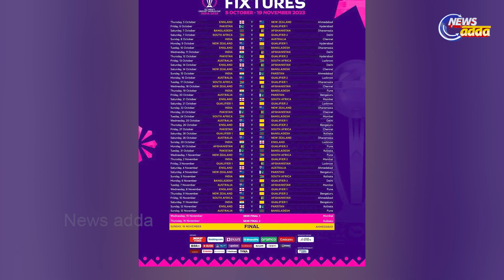India vs Pakistan 2023 World Cup Match Date Changed